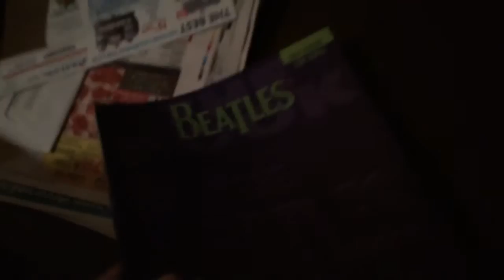Got My New Guitar Book!